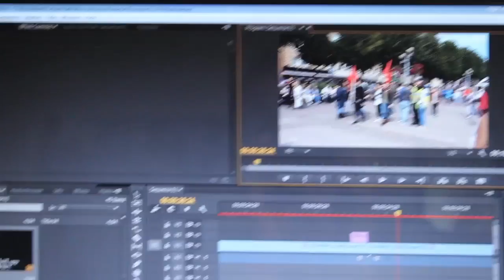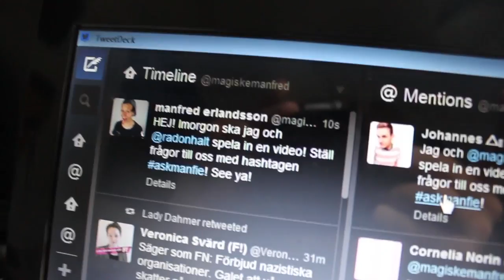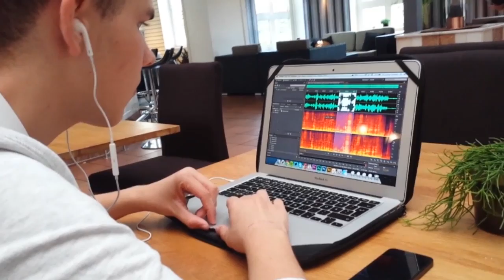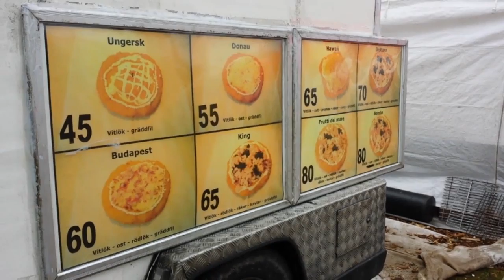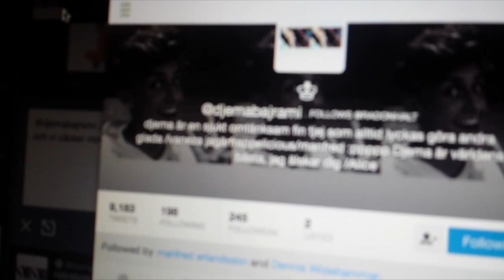VI ÄR NICKI MINAJ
FREAKING LÄNKAR!